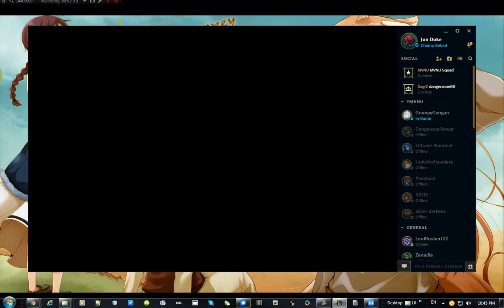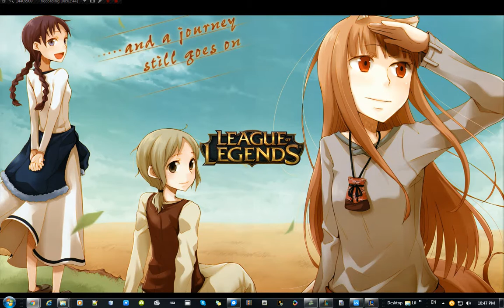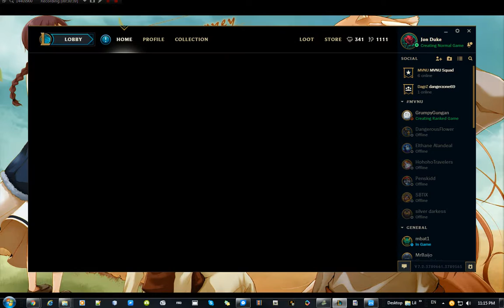FTTT Ep 95 Treeline, Riven Saber